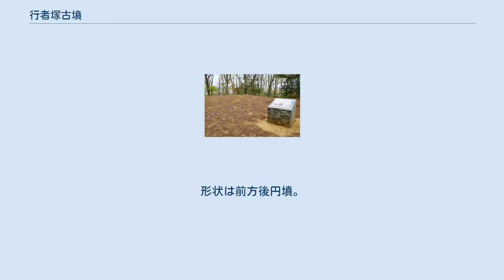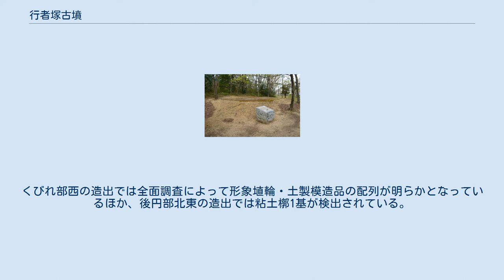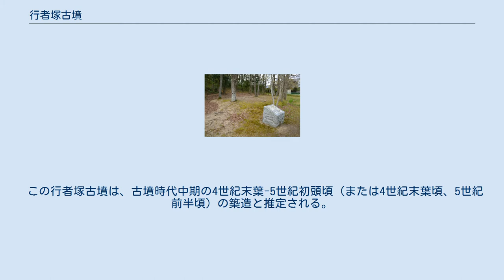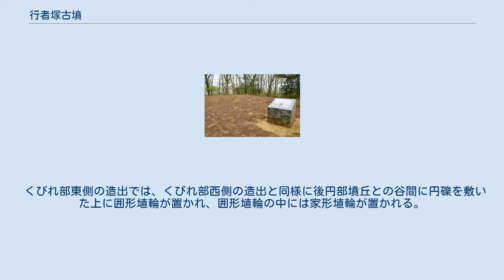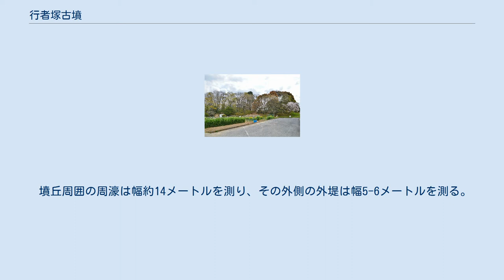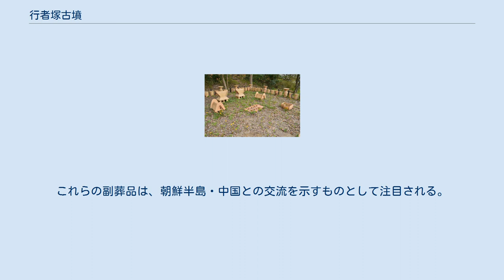行者塚古墳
行者塚古墳（ぎょうじゃづかこふん）は、兵庫県加古川市山手にある古墳。
西条古墳群（国の史跡）を構成する古墳の1つ。
 兵庫県南部、印南野台地から北に延びる細長い段丘上に築造された大型前方後円墳である。
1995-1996年（平成7-8年）に発掘調査が実施されている。
 墳形は前方後円形で、前方部を南西方向に向ける。
墳丘長は99メートルを測り、加古川市内では最大、播磨地方でも有数の規模になる。
墳丘表面では竜山石を主とする葺石のほか、円筒埴輪列（朝顔形埴輪含む）が認められる。
また造出が墳丘くびれ部の左右2ヶ所、後円部の2ヶ所の合計4ヶ所認められる。
くびれ部西の造出では全面調査によって形象埴輪・土製模造品の配列が明らかとなっているほか、後円部北東の造出では粘土槨1基が検出されている。
墳丘周囲には周濠・外堤が巡らされるほか、後円部側では外堤の外側に外周濠が巡らされる。
主体部の埋葬施設は後円部中央における粘土槨3基で、いずれも未調査である。
粘土槨のそばでは副葬品箱2基が検出されており、それらの中から金銅製透彫帯金具・轡・鋳造鉄斧・筒状青銅製品・鉄製武器・鉄製工具・鉄鋌・鉄床・鉄鍑・巴形銅器などの鉄製品・青銅製品が出土している。
 この行者塚古墳は、古墳時代中期の4世紀末葉-5世紀初頭頃（または4世紀末葉頃、5世紀前半頃）の築造と推定される。
畿内最古級の馬具の出土や朝鮮半島・中国との交流を示す副葬品の出土で注目されるともに、くびれ部西の造出の全面調査によって造出での古墳祭祀を明らかとするうえで重要視される古墳になる。
 古墳域は1973年（昭和48年）に国の史跡に指定された（史跡「西条古墳群」のうち）。
現在では史跡整備のうえで公開されている。
 くびれ部西造出手前の埴輪列が食い違い、入口部を形成する。
 くびれ部西造出の形象埴輪（復元） 古墳の規模は次の通り。
 墳丘の1段目・2段目は高さ約1.6メートルを測るが、3段目は約6.1メートルと飛び抜けて高い構造になる。
 造出4ヶ所はいずれも長方形であるが規模は異なり、そのうちくびれ部西側の造出では全面的な発掘調査が実施されている。
調査によれば、円筒埴輪を方形に並べて区画し、墳丘側では列を食い違いにして入口部とする。
区画内側では家形埴輪が8個体以上が検出されたほか、小型土師器（壺・高坏・笊形土器など）と魚・鳥・アケビ状・ヒシの実・切り身状の食物土製模造品が検出されている。
また造出と後円部墳丘との谷間には、円礫を敷いた上に囲形埴輪が置かれる。
 くびれ部東側の造出では、くびれ部西側の造出と同様に後円部墳丘との谷間に円礫を敷いた上に囲形埴輪が置かれ、囲形埴輪の中には家形埴輪が置かれる。
また後円部北東の造出では中央に粘土槨の埋葬が認められる。
 墳丘周囲の周濠は幅約14メートルを測り、その外側の外堤は幅5-6メートルを測る。
また後円部側では外堤の外側に外周濠が巡らされており、幅約8メートルを測る。
 後円部墳頂 主体部の埋葬施設としては、後円部墳頂の東西7メートル・南北10メートルの方形墓壙の中において、粘土槨3基が構築されている。
3基はいずれも主軸を墳丘主軸と平行方向とするが、いずれも未調査である。
中央粘土槨・西粘土槨の間と、西粘土槨の西側の2ヶ所では副葬品箱が検出されており、中央副葬品箱からは金銅製透彫帯金具・轡・鋳造鉄斧・筒状青銅製品などが、西副葬品箱からは鉄製武器・鉄製工具・鉄鋌・鉄床・鉄鍑・巴形銅器などが検出されている。
これらの副葬品は、朝鮮半島・中国との交流を示すものとして注目される。
 また前述のように、後円部北東の造出においても粘土槨1基が確認されている。